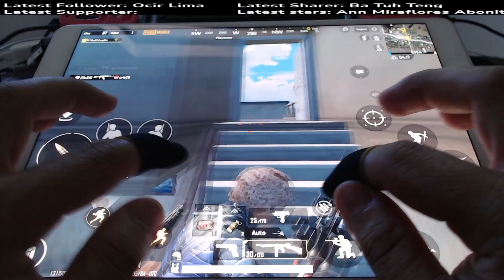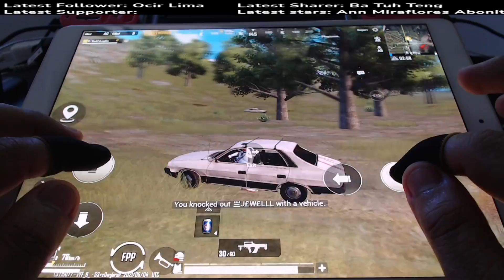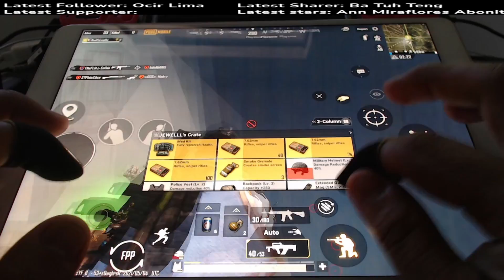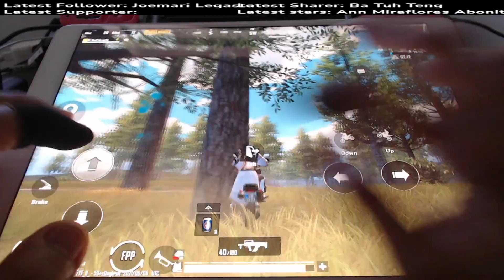PSYxshe l 8 fingers game play l PUBG mobile s18 [Ep 296] Erangel solo vs squadsayungs pri!!!!